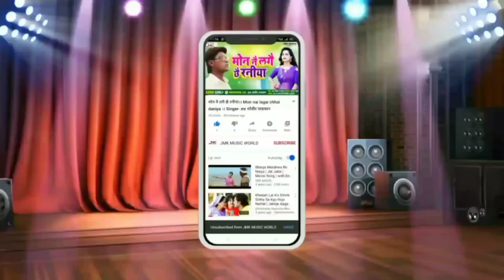princ kumar prme ka super hit chhath sonj 2020 || ugi suruj dev jaldi se || jmk music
Bhojpuri_Video_Song_New2020
© All Copyrights Reserved To JMK MUSIC WORLD
princekumar premi
$model_rani_video
$model_Hit_Video
$Actress_Dance_Video
$Actress_New_Video
$Model_Jaini_Video

Song    :-  ugi suruj dev jaldi se

Singer  :- princ kumar prme

Lyrics   :-  princ kumar prme

Recording By :  jai maa katyayani recoding studio mansi eakniya 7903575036

Video Direcotor :- - ravish sum,an 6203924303

Nirdeshak :- Ravish Suman

Producer :-Babajan Yadav
                                       सूचना
हमारे CHANNEL के गानो का DJ Remix बनाना एवम इसके VIDEOS को YouTube में Re-UPLOAD करना और Local TV Channel में बिना अनुमति के ब्रॉडकास्ट करना गैरकानूनी है | अतः आप से अनुरोध है की ऐसा न करें | वरना आप के ऊपर कानूनी करवाई हो सकती है जानकारी के लिए  सम्पर्क करे

Music Company  :- JMK MUSIC HIT

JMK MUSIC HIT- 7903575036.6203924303